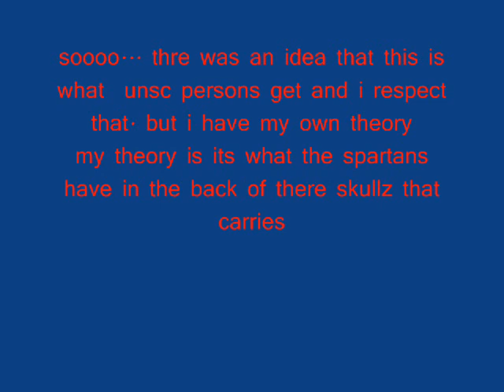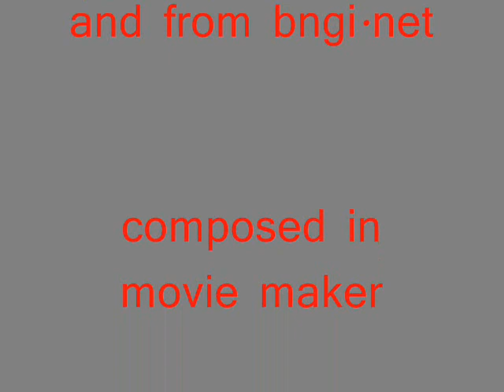theory move.wmv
my total theory plz dnt cridisize its a theory